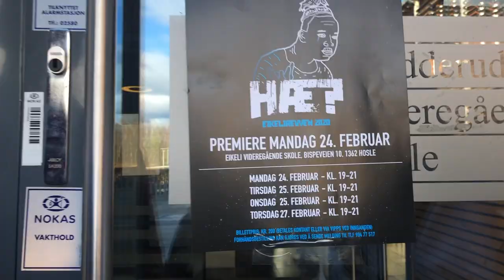Nadderudrevyen 2020 - Prank is back 3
you just got pranked...